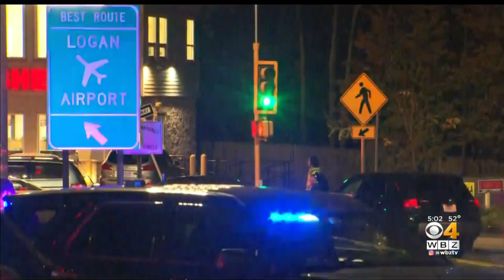Man Charged In Connection With Crash That Injured Teen In Revere Apologizes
According to prosecutors, Wilvins Rosirus had a green light at the time of the crash. WBZ-TV's Paul Burton reports.